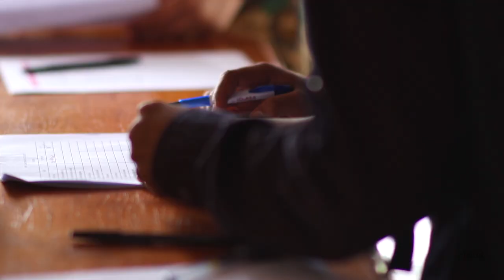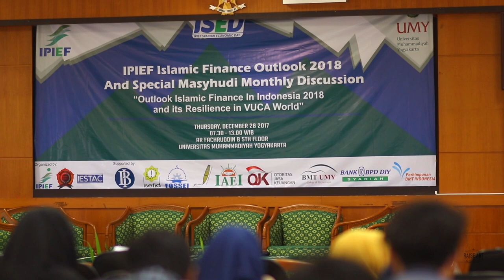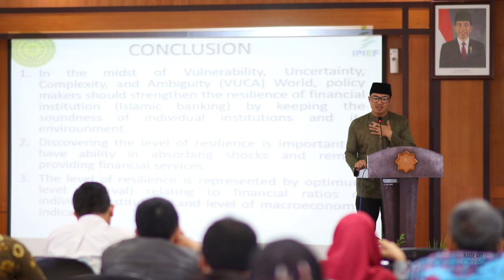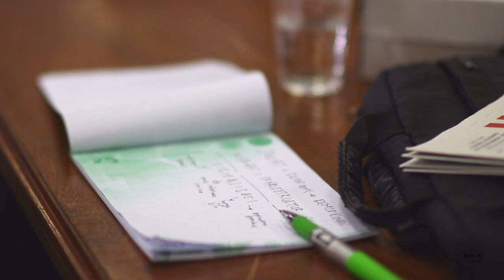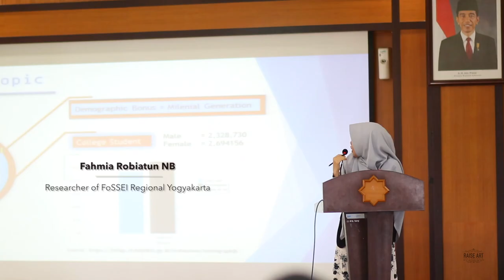IPIEF ISLAMIC FINANCE OUTLOOK 2018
The positive performance of Indonesia’s economy in 2017 showed that Indonesia has a large domestic potential to help maintain its economic resiliency. In Indonesia, Islamic finance operates side by side with conventional finance. It has been enjoying a steady and consistent contribution for boosting economic growth. However, during the financial crisis Islamic finance also showed abnormal behaviour or a higher vulnerability, which was caused by either banks’ balance sheet deterioration or an inability to absorb adverse external shocks. Balance sheet deterioration will probably trigger systemic risk when the transmission channels of external shocks become unpredictable and widen into the entire financial system. Therefore, in the midst of vulnerability, uncertainty, complexity, and ambiguity (VUCA) world, the resilience of Islamic finance is challenged. Its resilience covers its ability to withstand whatever shocks and remain providing economic functions.

The keynote speech on “Outlook Islamic Finance in Indonesia 2018 and its Resilience in VUCA World” will be delivered by Muhammad Anwar Bashori, Head of Sharia Financial & Economic Department, Bank Indonesia.

The speakers are regulators, prominent academia and practitioners who possess a keen understanding in Islamic finance:

1. Deden Firman Hendarsyah SE,. M.Bus
Director of Research, Development, Regulation, and Licensing of Sharia Banking, Financial Services Authority (OJK), Republic Indonesia.
“The Development of Islamic Banking and Finance in Indonesia and Policy Responses”

2. Arif Yulianto, S.E
Head of PBMT Maal Yogyakarta
“The Resilience of BMT in the Midst of VUCA World”

3. Prof. Mahfud Sholihin, Ak., M.Acc., PhD
Head of Indonesian Association of Islamic Economists (IAEI) Yogyakarta
“The Contribution of Islamic Finance towards Financial Stability in Indonesia”

4. Dr. Luqyan Tamani
Director Islamic Economic Forum for Indonesian Development (ISEFID)
“Islamic Finance in Indonesia: Prospects and Challenges”

5. Dimas Bagus Wiranatakusuma, M.Ec
Director of International Program of Islamic Economics and Finance (IPIEF), Universitas Muhammadiyah Yogyakarta
“The Resilience of Islamic Banking in Indonesia”

6. Fahmia Robiatun NB
Researcher of FOSSEI Regional Yogyakarta
“The Prospect of Islamic Banking and Finance in Indonesia”